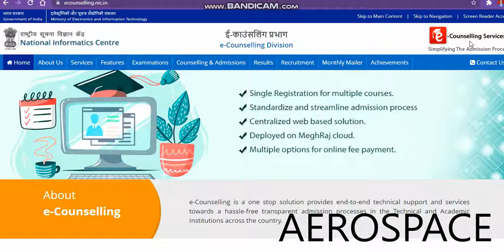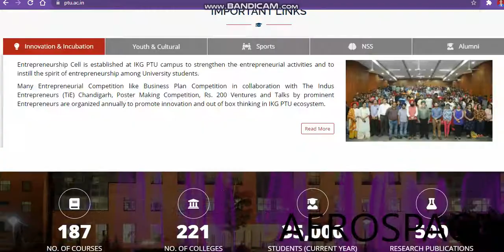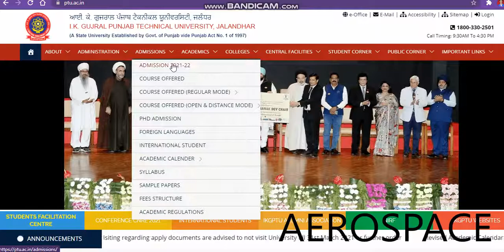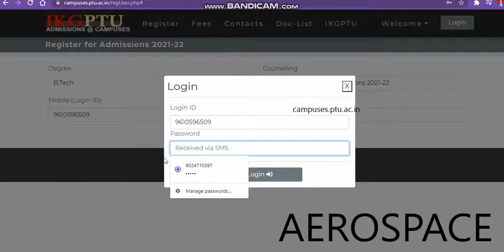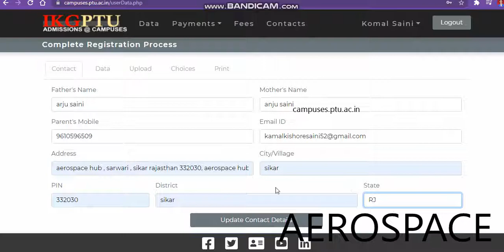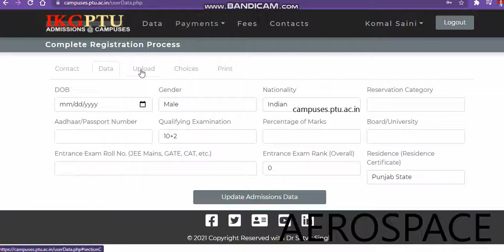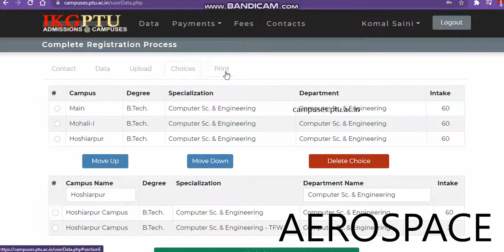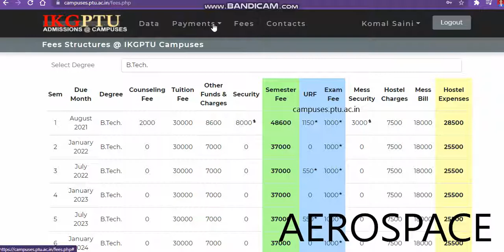PUNJAB TECHNICAL UNIVERSITY DIRECT ADMISSION|Ikgptu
PTU University
IKGPTU PUNJAB
ik gujral punjab technical university admission
Direct Admission Ikgptu
PTU University
IKGPTU PUNJAB
I K Gujral Punjab Technical University
I K Gujral Punjab Technical University Direct Admision
Direct Admission Ikgptu